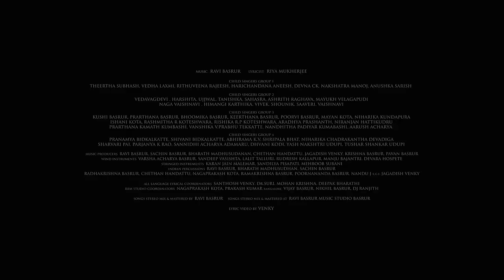QissonMein (Hindi) Salaar |Prabhas |Prithviraj |Prashanth Neel |Ravi Basrur |Hombale Films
Here is the Second Single of Salaar- QissonMein

From the Makers of  "KGF: Chapter 1 & 2," &  the visionary director Prashanth Neel, comes a film that will push the boundaries of cinematic brilliance, presenting you the First Single of "Salaar", featuring the powerhouse talents of Prabhas, Prithviraj, Shruthi Haasan, Tinu Anand, Eshwari Rao, Jagapathi Babu, Sriya Reddy, Garuda Ram.
Rebel Star Prabhas shines as Salaar, Directed by Prasanth Neel, and produced by Hombale Films.

QissonMein Song Credits-

Music Director : Ravi Basrur
Lyricist : Riya Mukherjee
Singers : Child Singers Group 1
Theertha Subhash
Vedha Laxmi
Rithuveena Rajeesh
Harichandana Aneesh
Devna CK
Nakshatra Manoj
Anushka Sarish

Child Singers Group 2
Kushi Basrur
Prarthana Basrur
Bhoomika Basrur
Keerthana Basrur
Poorvi Basrur
Mayan Kota
Niharika Kundapura
Ishani Kota
Rashmitha R Koteshwara
Rishika R.P Koteshwara
Aradhya Prashanth
Niranjan Hattikudru
Prarthana Kamath Kumbashi
Vanshika V.Prabhu Tekkatte
Nandhitha Padiyar Kumabashi
Aarush Acharya

Child Singers Group 3
Pranamya Bidkalkatte
Shivani Bidkalkatte
Abhirama K.V
Shripala Bhat
Niharika Chadrakantha Devadiga
Sharvari Pai
Parjanya K Rao
Sannidhi Acharya Adamaru
Dhvani Kodi
Yash Nakshtri Udupi
Tushar Shankar Udupi

Music Producers
Ravi Basrur, Sachin Basrur, Bharath Madhusudanan, Chethan Handattu
Jagadish Venky, Krishna Basrur, Pavan Basrur
Wind Instruments
Varsha Acharya Basrur, Sandeep Vasishta, Lalit Talluri, rudresh Kallapur, Manju Bajantri
Devara Hospete
Stringed Instruments
Karan Jain Malemar, Sandilya Pisapati, Mehboob Subani
Indian Percussions
RAVI BASRUR, Bharath Madhusudhan, Sachin Basrur, Radhakrishna Basrur
Chethan Handattu, Nagaprakash Kota, Ramakrishna Basrur, Poornananda Basrur
Nandu J K.G.F, Jagadish Venky
All language Lyrical coordinators
Santhosh Venky, Dr, Suri, Mohan Krishna, Deepak Bharathi
RBM Studio coordinators
Nagaprakash Kota, Prakash Kumar Bangalore, Vijay Basrur, Nikhil Basrur, Dj Ranjith
Songs Stereo Mix & Mastered By
Ravi Basrur
Songs Stereo Mix & Mastered @
RAVI BASRUR Music Studio BASRUR

SALAAR MOVIE CREDITS:
DOP : Bhuvan Gowda
Production Designer : T L Venkatachalapathi
Stunts : Anbarivu
Costume Designer : Thota Vijay Bhaskar
Executive Producers : KV Rama Rao
Editor : Ujwal Kulkarni
Dialogues : Sandeep Reddy Bandla - Hanuman Chaudhary - DR Suri
VFX Supervisor : Raghav Tammareddy
Lyricist : Krishna Kanth

Listen to “Salaar Cease Fire - Hindi (Original Motion Picture Soundtrack) (Hombale Music)”  song on your favorite streaming platforms :-